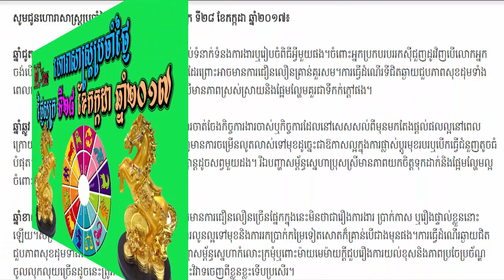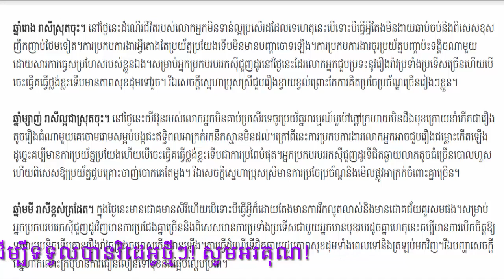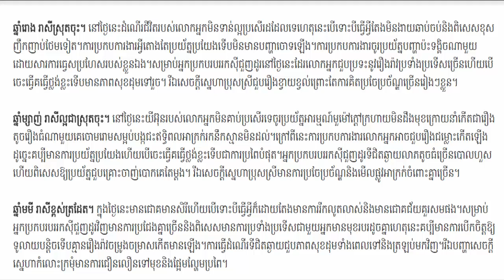ហោរាសាស្ត្រប្រចាំថ្ងៃ, ថ្ងៃសុក្រ ទី២៨ ខែកក្កដា ឆ្នាំ២០១៧,khmer horoscope 2017,daily horoscope